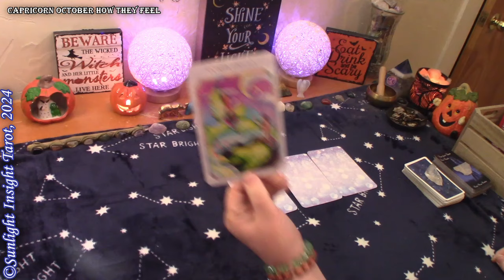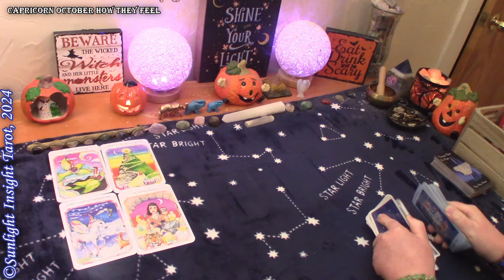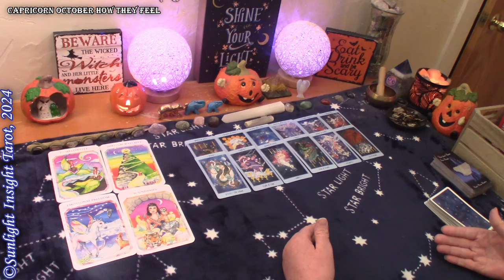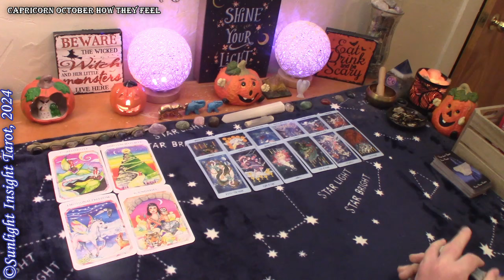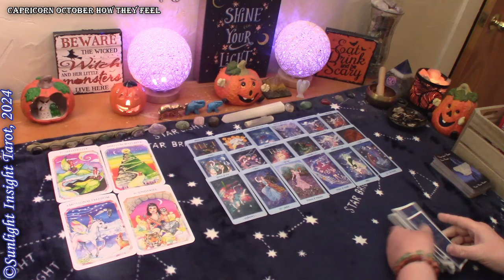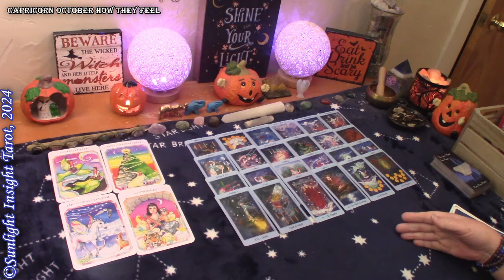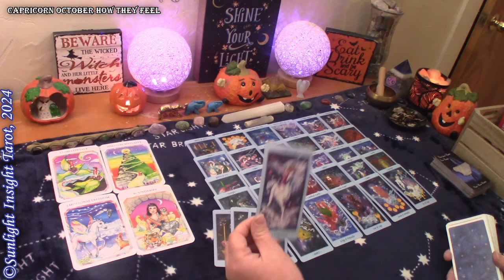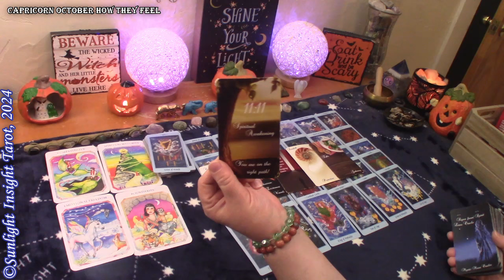CAPRICORN - Becoming The Best They Can Be For Commitment! Shedding Their Old Skin & Much More🥰💝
Capricorn How They Feel, Their Next Move and Love Messages Love tarot reading for October 2024.

Singles
New Love
No Contact

More about this reading:
A  look at new love. Who's coming towards you? Who are they? Is it a crush, missed opportunity or someone you already know but never been romantically involved with? Or someone totally new coming into your Life? Let's find out! This is a general collective love tarot reading for the zodiac sign of Capricorn Sun, Moon, Rising and Venus.🙏